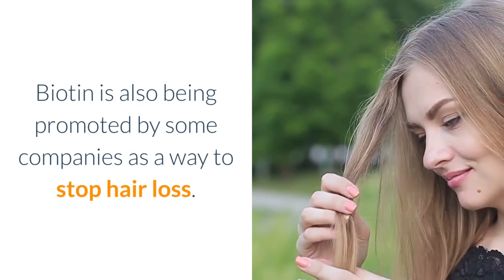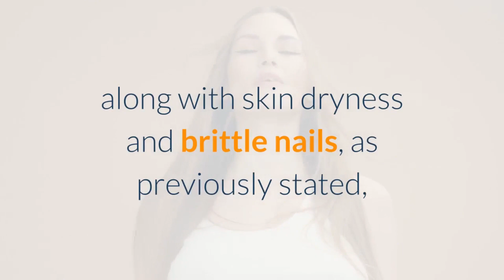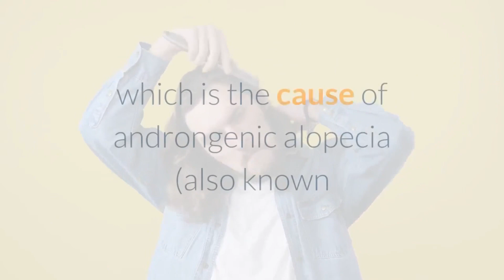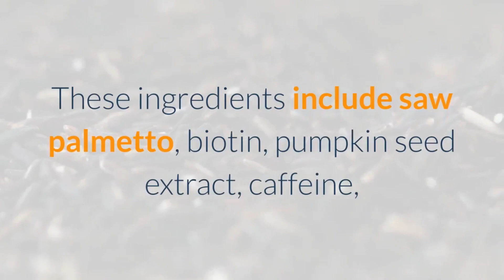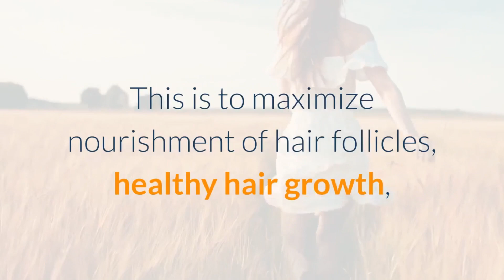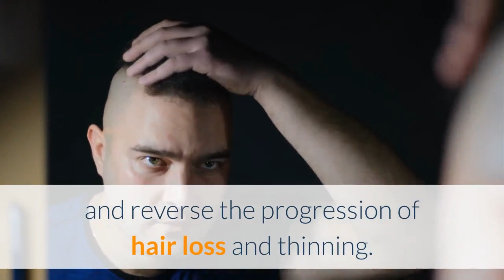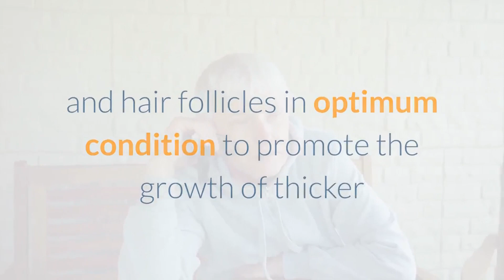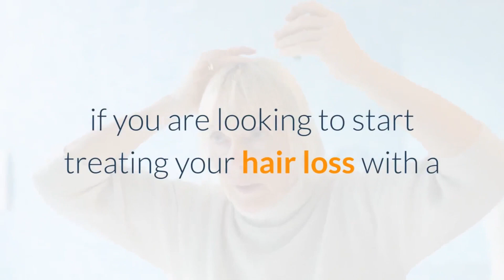Hair Restoration Laboratories-Does Biotin Promote Hair Growth?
Who doesn’t want a thick, healthy head of hair?  While there are a lot of hair products that claim to make your hair healthy and shiny and even help hair grow faster, not all of these products are backed by scientific evidence. One nutritional supplement that’s been promoted in recent years for hair health is Biotin. There are numerous claims that Biotin not only makes hair look thicker but can also help it to grow faster. Biotin is also being promoted by some companies as a way to stop hair loss.  But is Biotin for hair growth and thickness really effective?  Watch the video to find out!

And then head over the to learn more about the most effective products to help prevent hair loss and promote stronger, healthier and thicker hair.